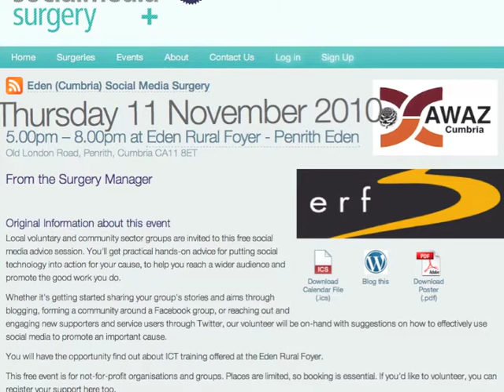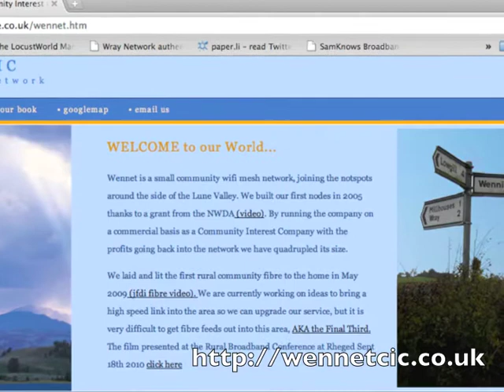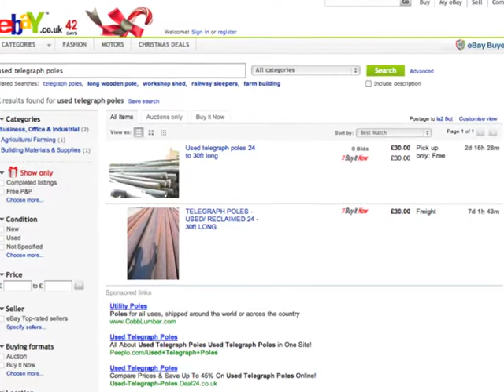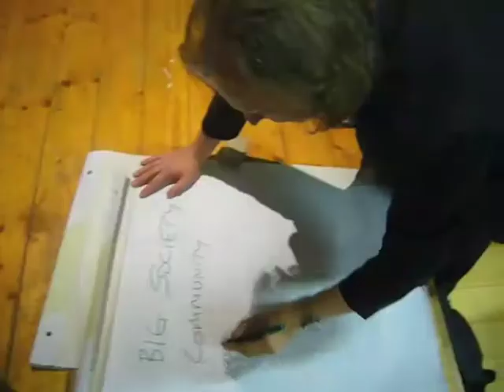Rory's Broadband Reivers do Ambridge.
A first attempt to introduce the vision of community broadband activists for next generation superfast broadband in rural areas.